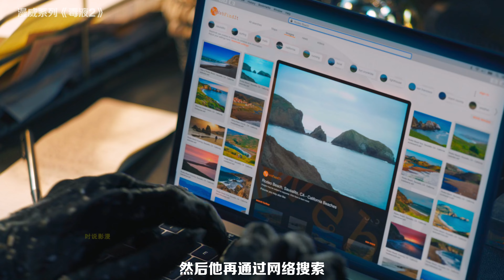毒液之子大屠殺震撼來襲，驚天實力狂虐毒液，穿越時空闖入蜘蛛俠宇宙 電影解說 漫威電影 湯姆·哈迪 評分最高的科幻/動作片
毒液之子大屠殺震撼來襲，驚天實力狂虐毒液，穿越時空闖入蜘蛛俠宇宙